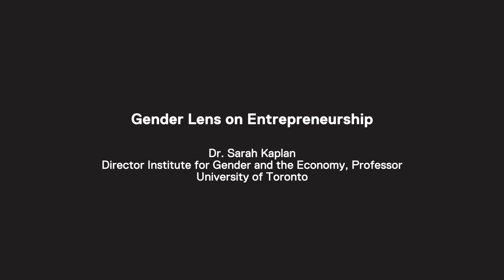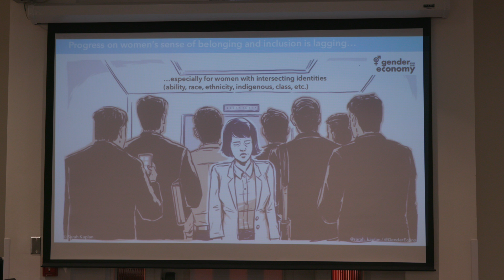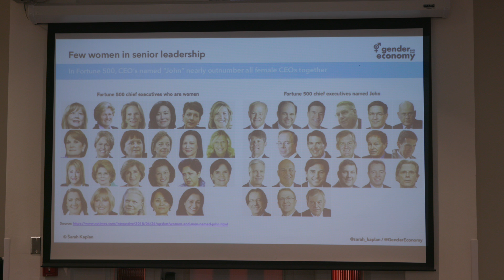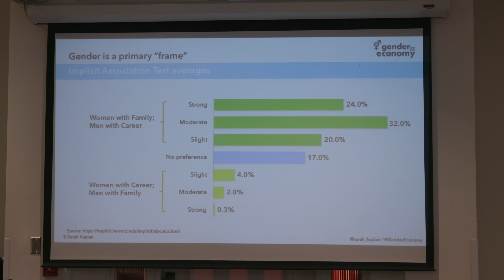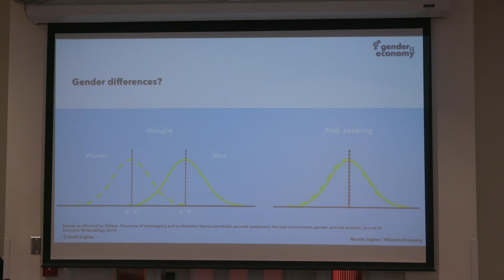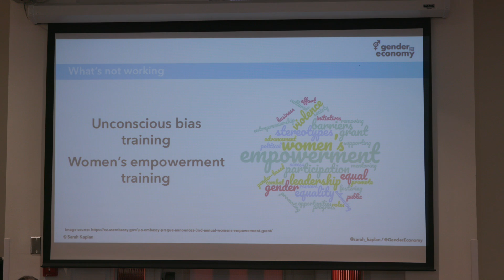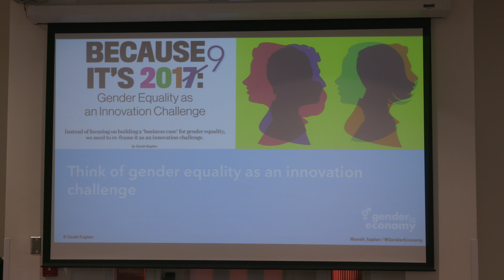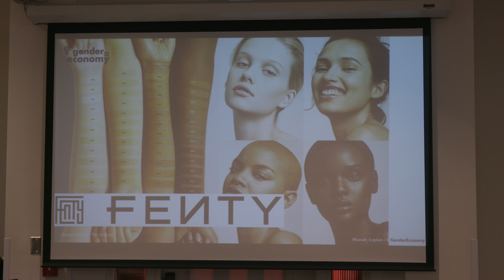Gender Lens on Entrepreneurship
From Wednesday, November 20, 2019 presentation at the Diversity Inclusion Now conference in Toronto.

Dr. Sarah Kaplan
Director Institute for Gender and the Economy, Professor